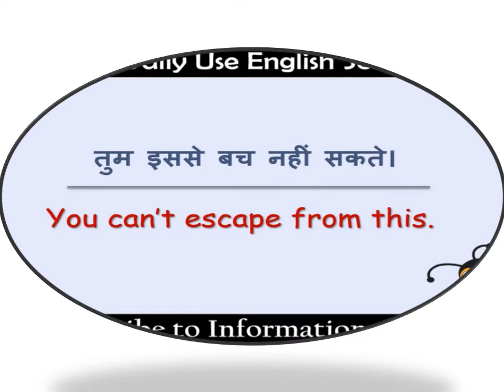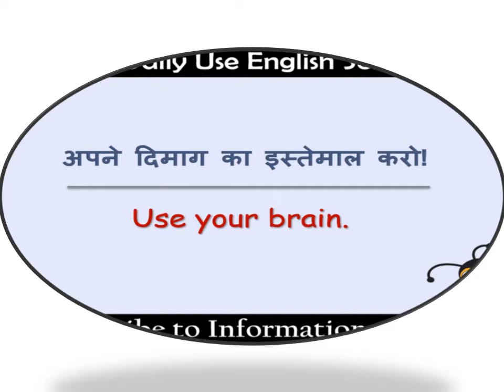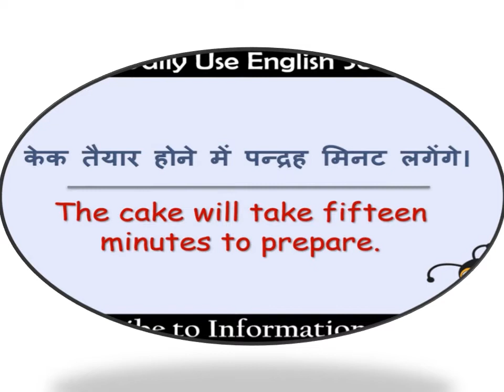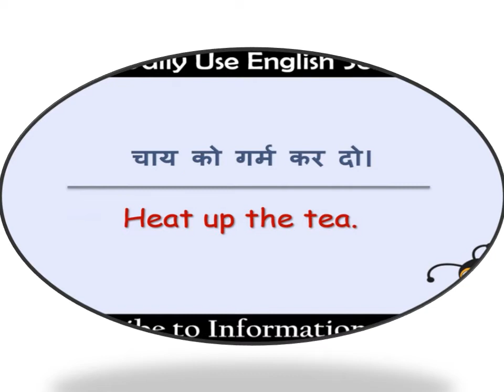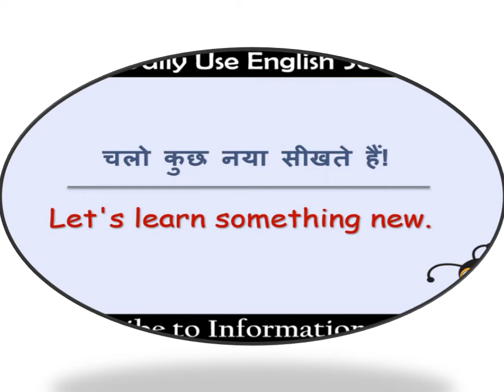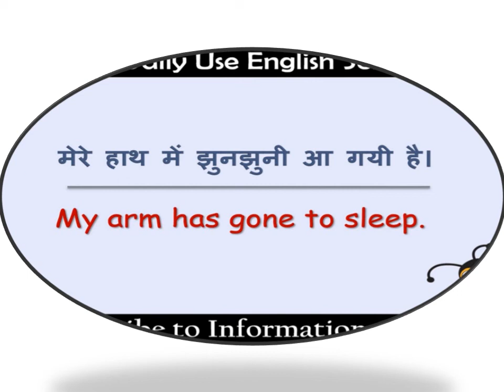DAILY LIFE ENGLISH SENTENCES GRAND AMAR PUBLIC SCHOOL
DAILY LIFE ENGLISH SENTENCES 1 GRAND AMAR PUBLIC SCHOOL PREPARED BY KAVITA